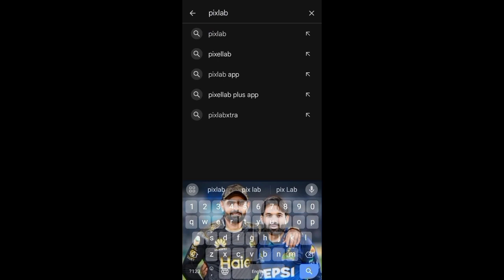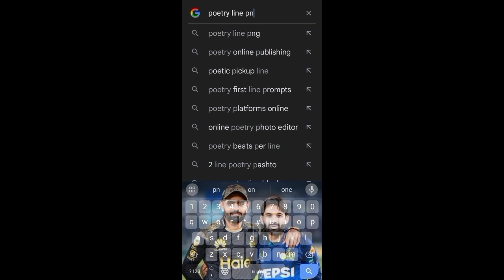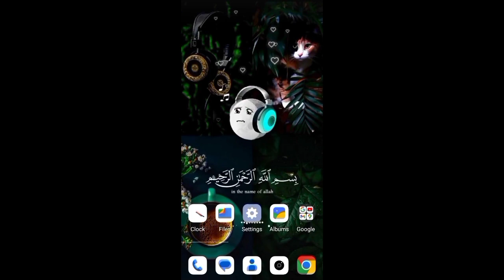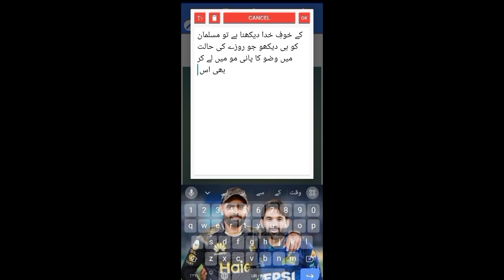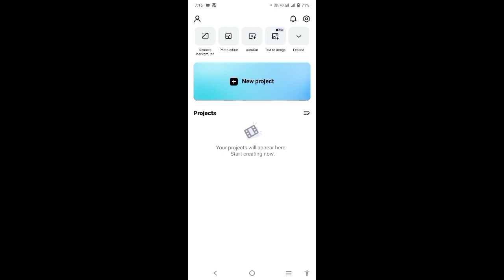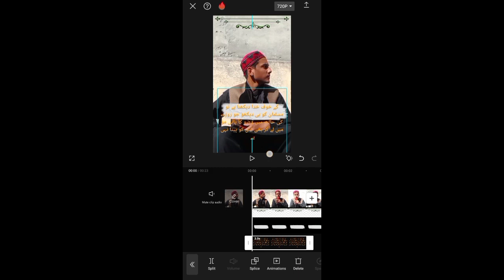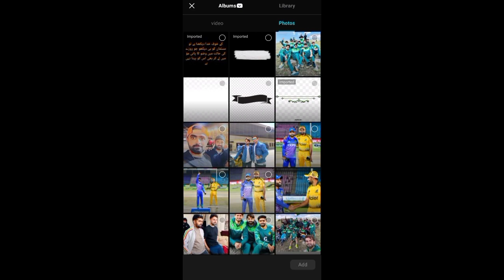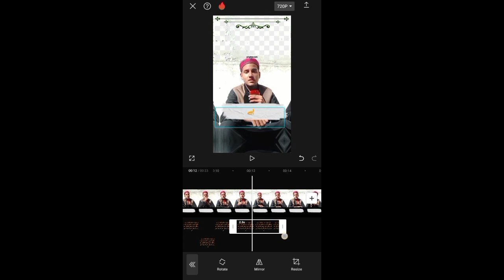lyrics video adit Karne ka tarika like and subscribe#trendingvlog2024